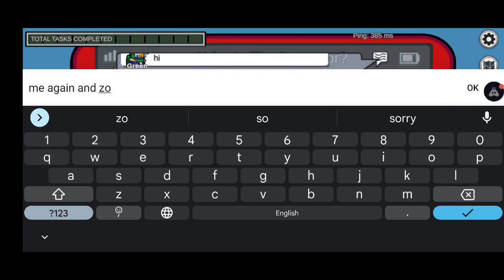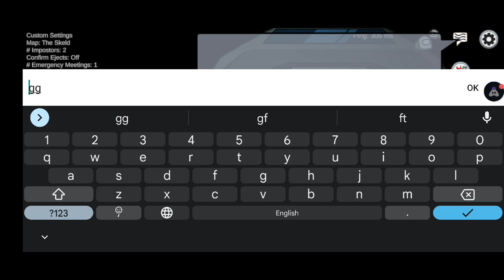Hide and Seek | Imposter | Among us gameplay | Girl Gamer | Sassy Tamizhachi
Hi ♡⁠˖⁠꒰⁠ᵕ⁠༚⁠ᵕ⁠⑅⁠꒱